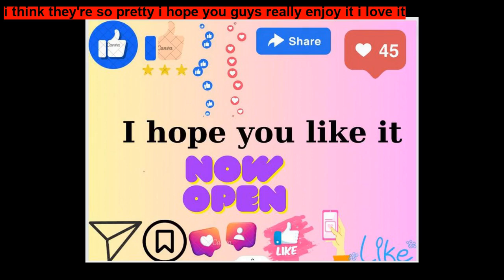Beautiful Wild Rose Girl By William Hugel ~ Short Stories for Kids